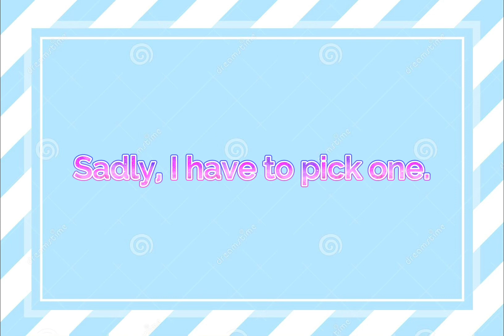Anything Contest Results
Thank you for entering!

 @Loopy doop
@Kins_YT // RoadTo300!

Expect prizes soon.